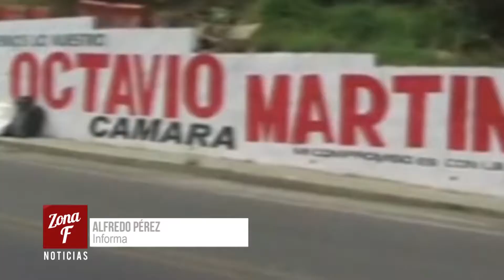Zona f noticias investigados mirep y gerardino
Investigación preliminar a funcionarios públicos de Cúcuta por parte de la Procuraduría. Conozca cuáles son los funcionarios implicados y de qué se les está acusando